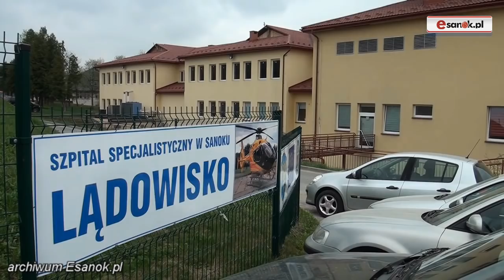SANOK: Ostra dyskusja o szpitalu. Będzie nowy plan naprawczy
SANOK / PODKARPACIE. Obrady ostatniej sesji Rady Powiatu Sanockiego zdominowała dyskusja o aktualnej sytuacji sanockiego szpitala. Mówiono między innymi o oddziale dziecięcym, zakaźnym i pulmonologii. Zapraszamy do obejrzenia obszernych fragmentów debaty.